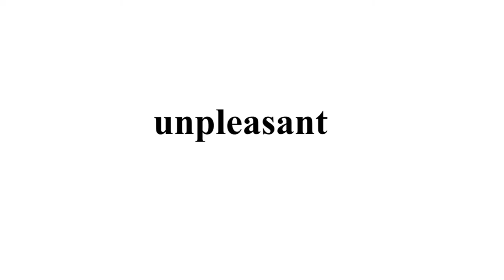iPad is disgusting **PARODY** - CompanyBigSuper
TROLOLO APPLE